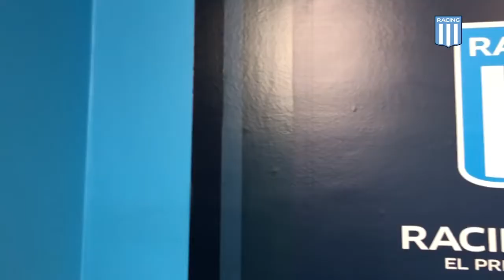"Buscamos llegar de la mejor forma a River" Nery Domínguez- Racing Club - El Primer Grande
El 5 de Racing anticipó el duelo ante el Millonario y contó cómo vienen trabajando en estos días. (Vídeo: Prensa Racing)